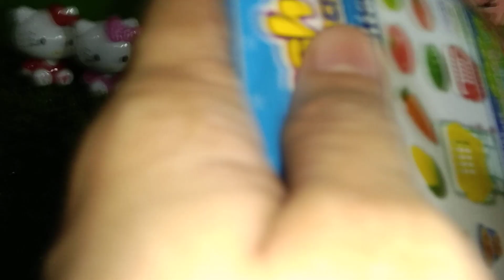Satisfying Playset 🌈🍓🍊🍍🍎🥝 Cash Register with Cute Toys Push Cart 🛒 Groceries 💖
ODDLY SATISFYING CASH REGISTER SHOPPING PLAYSET ASMR 🌈 🫐🍍🍊